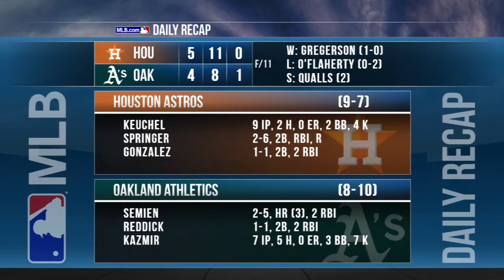4/24/15 Condensed Game: HOU@OAK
4/24/15 Condensed Game: HOU@OAK